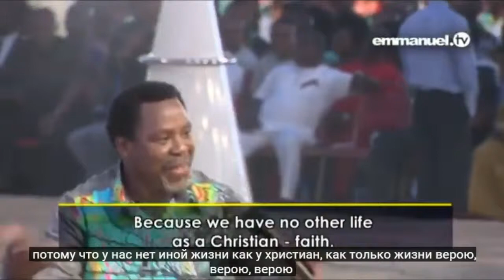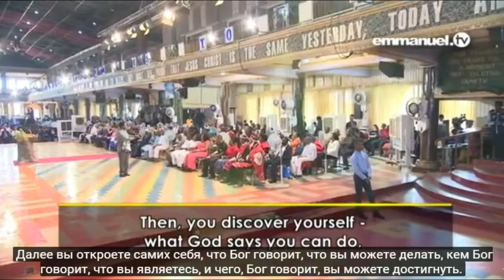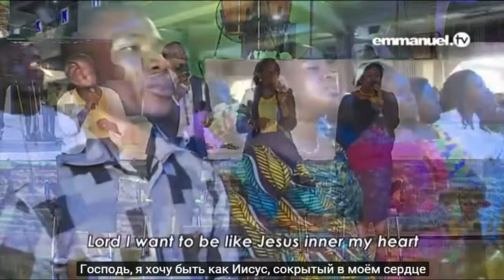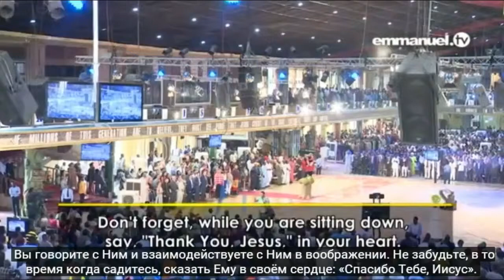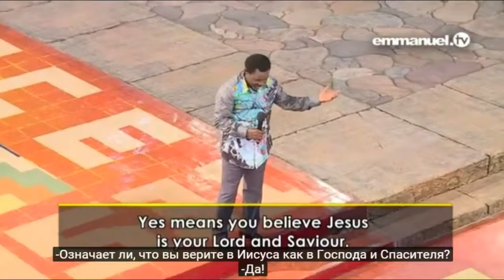КАК МОЛИТьСЯ, ЧТОБЫ МОЛИТВА РАБОТАЛА! Ти Би Джошуа 2017 02 12